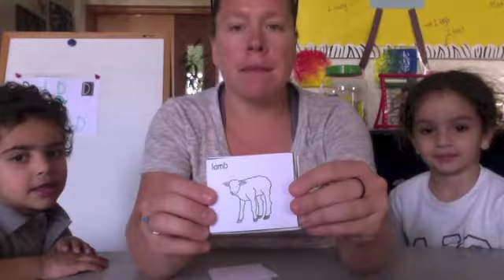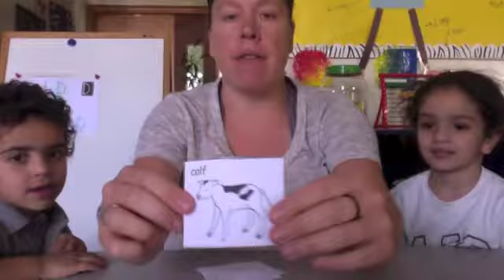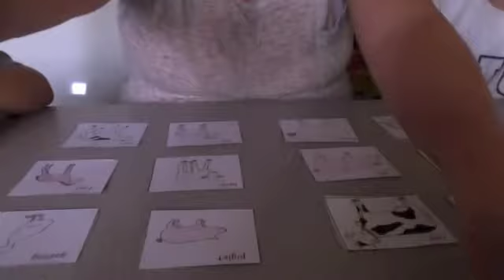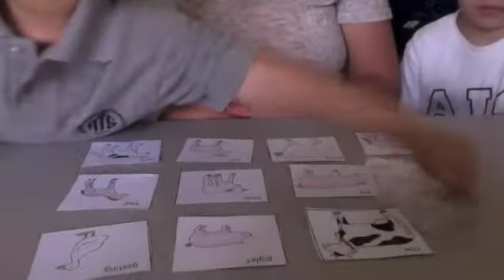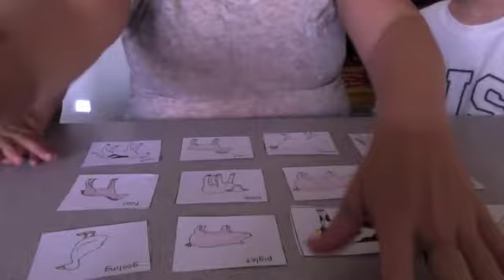Farm Animal Games: Parent Instructional Video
Dear Parents,
This is unedited because of time. I wanted to make sure parents received the video prior to your child bringing home their games they made today. To make this video quickly, I used two children that were not resting today.